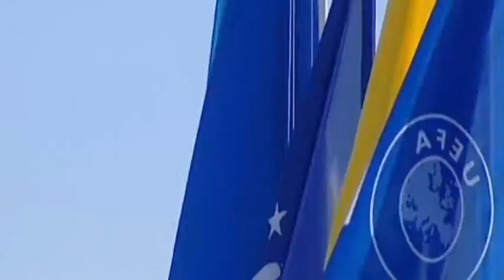Dnipro Dnipropetrovsk close gap on Shakhtar Donetsk in UPL Champions League race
Week 16 of the Ukrainian Premier League saw third place Dnipro close the gap on Shakhtar Donetsk, as both teams fight for a place in the Champions League.